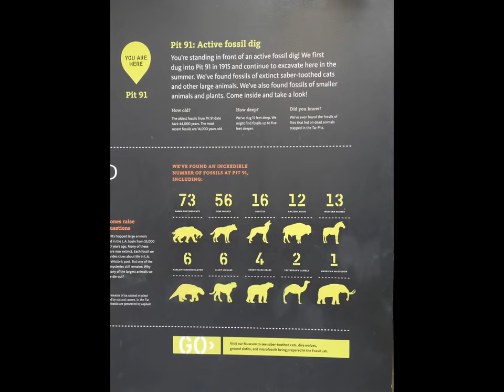Los Angeles County Museum of Art LACMA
LACMA is a great place to visit in LA. Don't miss out on this wonderful museum along with the LaBrea Tarpits and the Natural History Museum. Check Groupon for discounts or websites for discounted days. Free admisiion for military folks.
Regular Hours
Monday, Tuesday, Thursday: 11 am–5 pm
Friday: 11 am–8 pm
Saturday, Sunday: 10 am–7 pm
Closed Wednesdays, Thanksgiving Day, and Christmas Day.